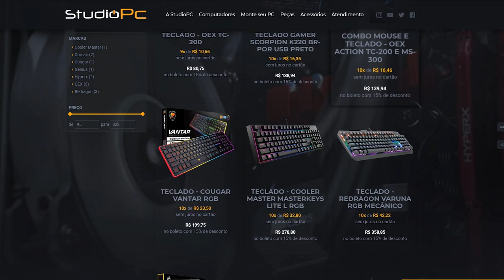OS PAPACU INVADIRAM NOSSO ACAMPAMENTO ( THE FOREST )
🎬GangueMercenária!